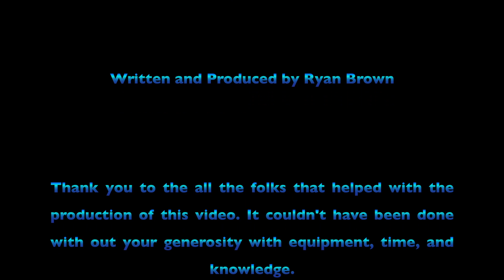Endless Bummers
Bad Surf Etiquette is becoming more and more of a problem.
In the surf line-up today, you may see three different surfboard types. Shortboards, longboards, and standup paddleboards. Here are examples of all three getting it wrong in the line-up, with a couple of good examples to compare.

A student video project.
Shot on my Nikon D7000.